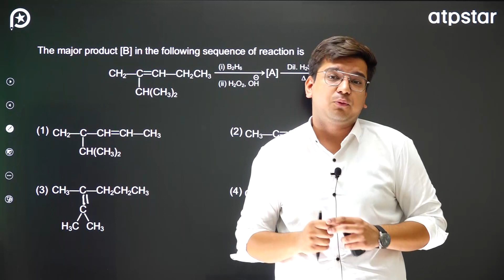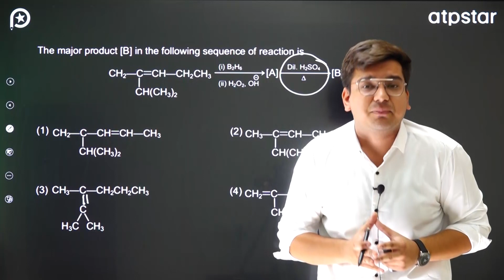Organic Chemistry की चुस्की : Sequential reaction | Ankur Gupta sir | NEET 2022 - ATP STAR Kota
Organic Chemistry की चुस्की : Sequential reaction | NEET 2022 - ATP STAR Kota